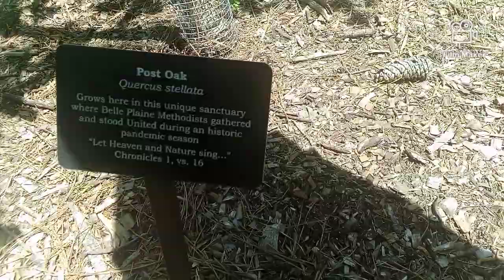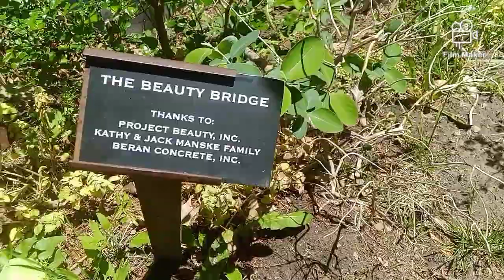HIKING IN FLOWER FOLIAGE~BARTLETT ARBORETUM, BELLE PLAINE PART 2